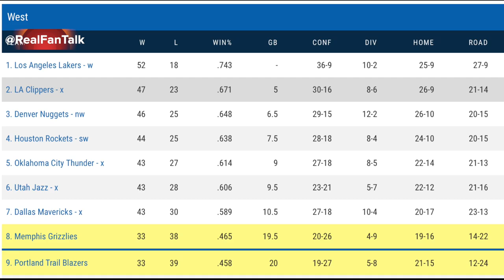Will it be Dame Time in the playoffs?